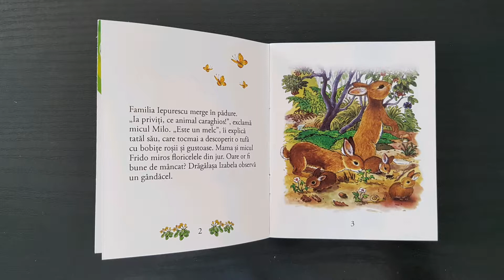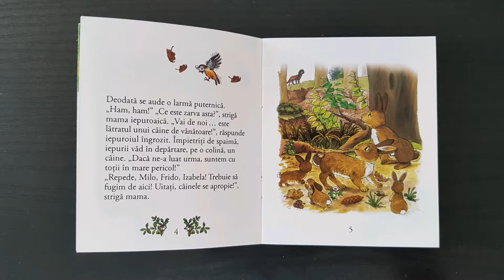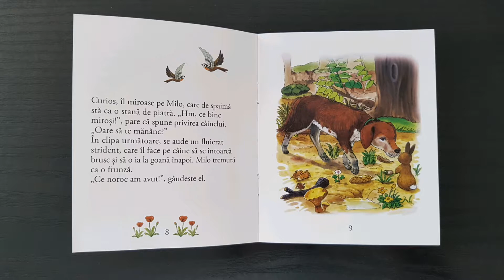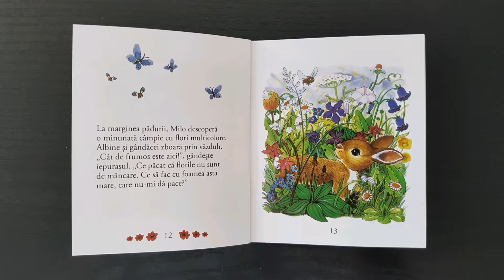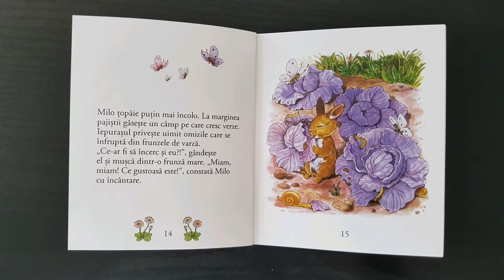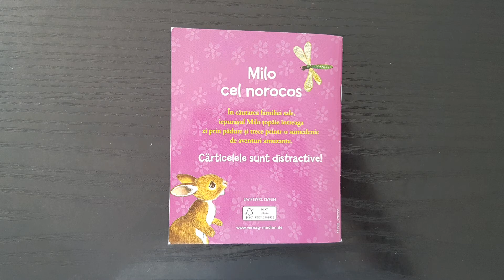Povesti pentru copii citite soptit - Milo cel norocos - ASMR Romana - Relaxare copii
Povesti pentru copii citite soptit pentru relaxarea copilului inainte de a adormi.

Poveste minunata - Milo cel norocos

Istorioare cu pui de animale  - Milo cel norocos
Ilustratii:Anne Suess
Povestiri : Ingrid Pabst
Traducere: Biroul de traduceri Translatto, Bucuresti
Productie totala: Schwager & Steinlein Verlag GmbH

Recomandam stingerea luminii in camera si setarea intensitatii volumului conform preferintelor.

Va uram, somn linistit si vise placute!

Termenul ASMR vine de la Autonomous Sensory Meridian Response, tradus astfel : Raspunsul Senzorial Meridian Autonom si reprezinta acele senzatii fizice placute care sunt stimulate de anumite sunete, soapte si se percep ca niste "furnicaturi" placute si relaxante.
Exista o multime de stimuli ASMR si difera de la o persoana la alta. Ba chiar unii oameni nu pot avea ASMR.
 ASMR poate reduce stress-ul si anxietatea si poate ajuta in insomnii.